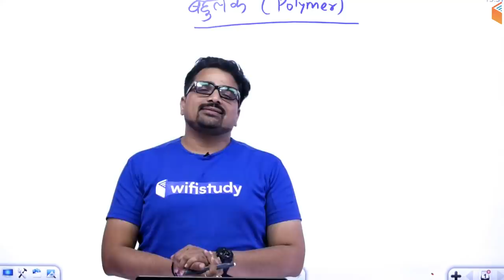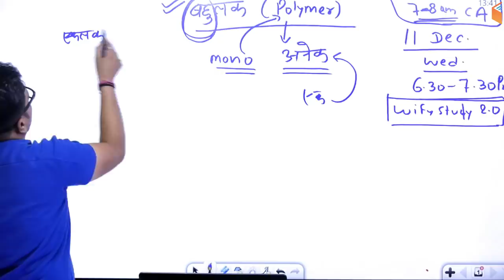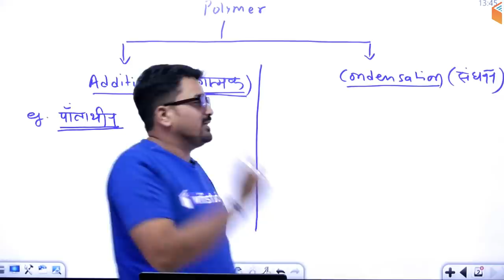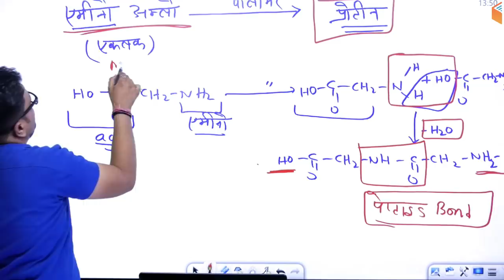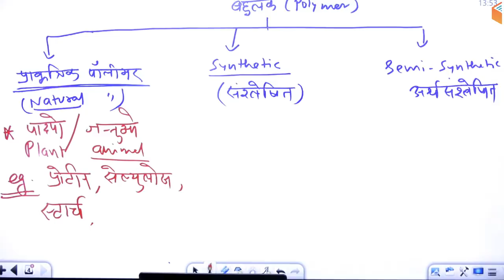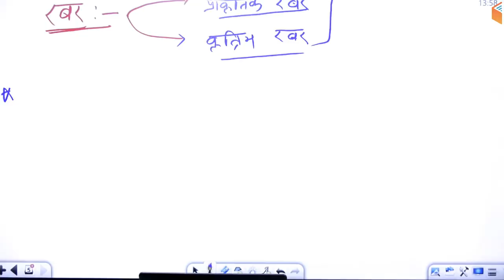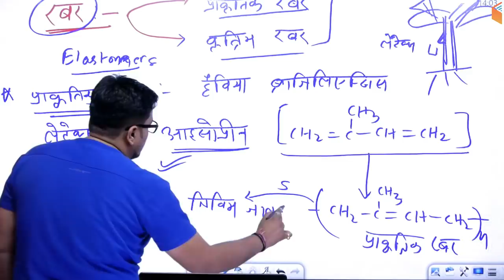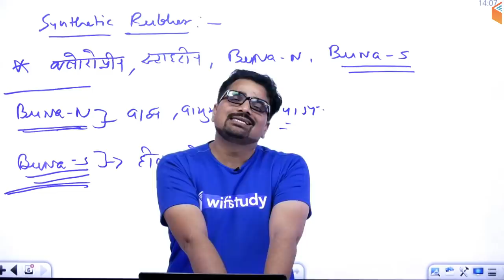11:30 PM - General Science by Ankit Sir | Polymer (बहुलक)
General Science by Ankit Sir | GS for all Competitive Exams | Types of Polymer, Classification, Uses and Examples of Polymers Chemistry

1. One Subscription, Unlimited Access
2. Learn from your favorite teacher
3. Real time interaction with teacher
4. You can ask doubts in live class
5. Limited students
6. Download the videos & watch offline

✿ Morning Shows:
05:00 AM - Current Affairs Quiz Show by Bhunesh Sir
07:00 AM - The Hindu Editorial Analysis by Vishal Sir
07:45 AM - फटाफट English by Harsh Sir
08:00 AM - Current Affairs Show by Bhunesh Sir
08:40 AM - Vocabulary Show by Harsh Sir

✿ RRB NTPC 2019 (CBT-1):
09:00 AM - General Awareness by Bhunesh Sir
09:30 AM - General Science by Shipra Ma'am
10:00 AM - Reasoning by Deepak Sir
11:00 AM - Maths by Sahil Sir

✿ RRB Group D 2019:
12:00 PM - General Science by Shipra Ma'am
12:30 PM - Maths by Sahil Sir
01:00 PM - General Awareness by Bhunesh Sir
01:30 PM - Reasoning by Hitesh Sir

✿ Banking Special 2019-20:
02:00 PM - Reasoning by Puneet Sir
03:00 PM - English by Vishal Sir
04:00 PM - Maths by Arun Sir

✿ Banking Exams 2019 (Mains):
05:00 PM - Current Affairs MCQ's by Sushmita Ma'am

✿ SSC CHSL 2019:
06:00 PM - Reasoning by Hitesh Sir
06:30 PM - GK by Anadi Sir
07:00 PM - Maths by Naman Sir
07:30 PM - English by Sanjeev Sir

✿ SSC JE 2019 (Technical):
08:00 PM - Mechanical Engg. by Neeraj Sir
09:00 PM - Electrical Engg. by Ashish Sir
10:00 PM - Civil Engg. by Sandeep Sir

✿ GK Super Series:
12:00 AM - Static GK by Sushmita Ma'am
06:30 AM - Geography, Polity & Economics by Rajendra Sir
11:00 PM - History by Praveen Sir